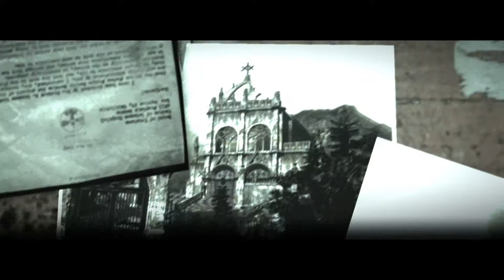[19][Lost in Fear] - THE EVIL WITHIN mit CoreLP100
Helft mir gefunden zu werden!
Vielen Dank und Gute Unterhaltung!

THE EVIL WITHIN - Gameplay - Walkthrough - Lets Play
PC/PS4 - Deutsch - HD+
von CoreLP100

Entwickelt von: TANGO GAMEWORKS
Published by: BETHESDA

Wenn euch das Spiel gefällt, unterstützt die Entwickler und Publisher und kauft
euch das Spiel in der Originalversion! Nur so sichert ihr den Fortbestand dieser
medialen Form in einer vergleichbaren Qualität!

Viel Spaß!

CorELP100